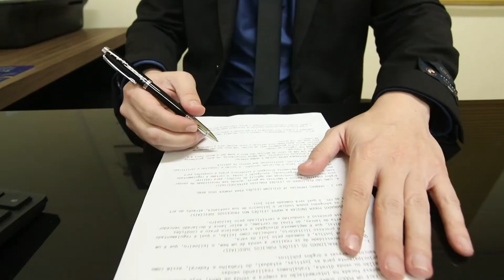Hoppe Leilões, Canoinhas SC, Empresários de Sucesso TV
A Hoppe Leilões é uma agência de prestação de serviços de intermediação de compra e venda de bens. Sediada em Canoinhas, Santa Catarina, atua no cenário nacional, promovendo leilões públicos, na esfera judicial e extrajudicial.
Especializada na venda de bens, nas modalidades leilão e venda direta, possui ampla estrutura física, disponibilizando depósitos para o armazenamento de bens, nas cidades de Canoinhas, Joinville e Ituporanga.